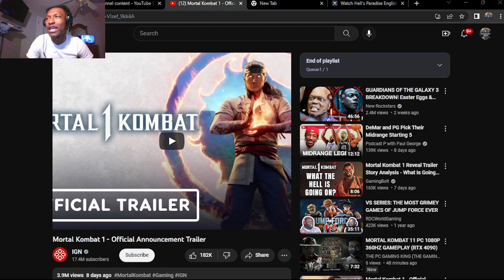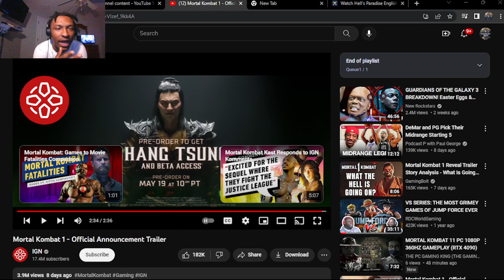LIU KANG ASIAN JESUS NOW!!! Mortal Kombat 1 - Official Announcement Trailer (REACTION!)